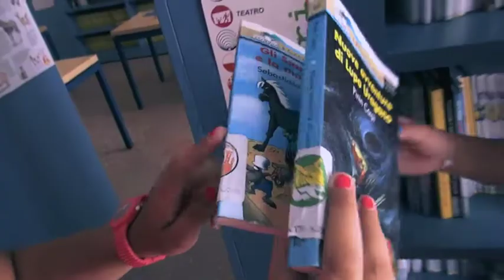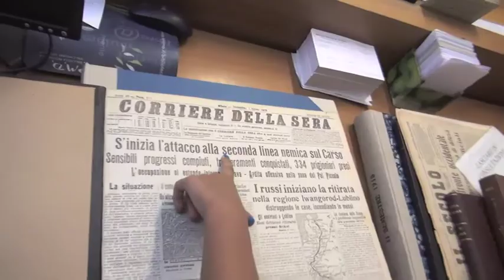Piccola guida alla Biblioteca Delfico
Commovente, divertente, interattiva: protagonisti i bambini che spiegano la biblioteca ad altri bambini. E’ la “Piccola guida alla biblioteca” voluta dalla Delfico e realizzata con il contributo dell’Associazione Amici della Delfico. Il regista del docu-video è il teramano Marco Chiarini